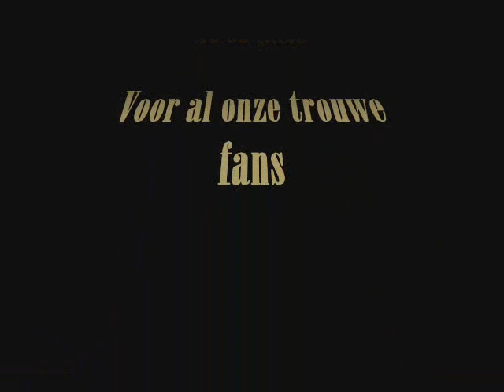IntercityG Hedon Zwolle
IntercityG live on stage Hedon Zwolle